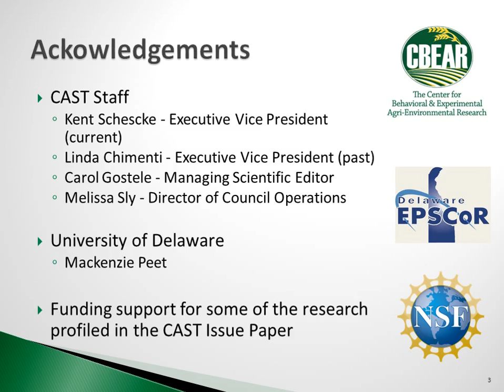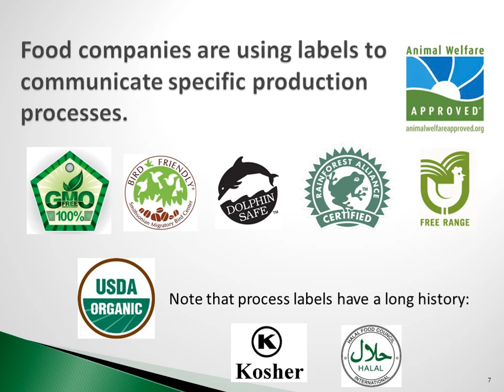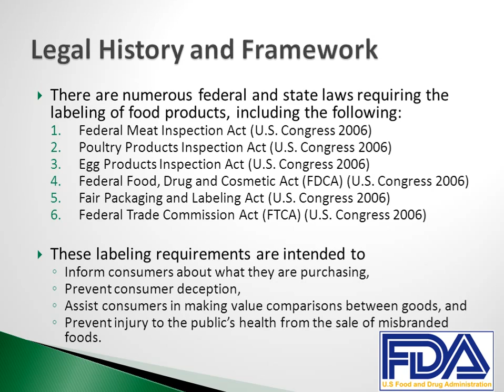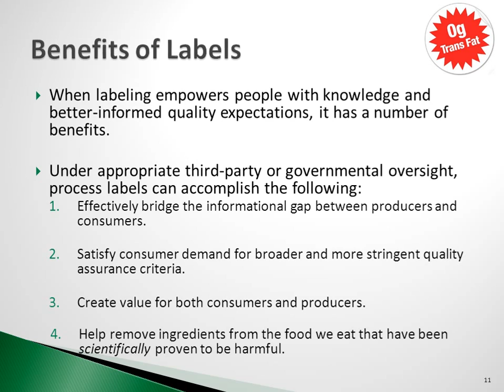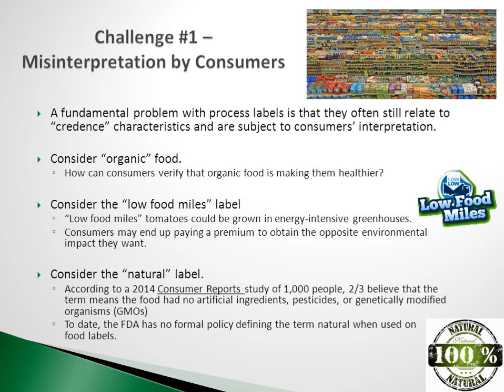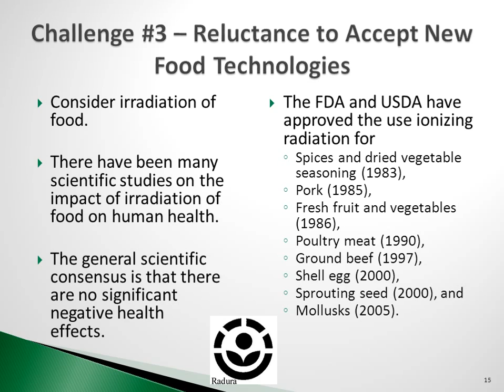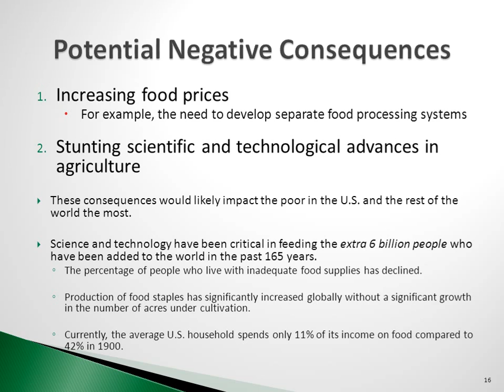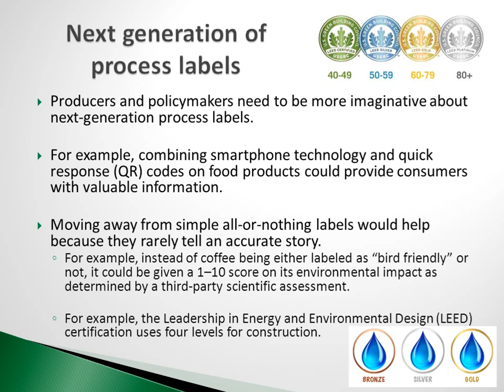Process Labeling of Food: Consumer Behavior, the Agricultural Sector, and Policy Recommendations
We live in a world of labels, and even though information is crucial, some labeling leads to confusion, negative views, and misunderstanding. In the supermarket, consumers might misinterpret “facts” or develop disparaging images. The authors of this paper look at the impact labeling has on the food industry—the choices consumers make, the way labeling affects the adoption of technology, and the influence labeling might have on the amount of money spent for research and product development. Legislators, regulatory officials, and consumers will benefit from the thoughtful, science-based information in this Issue Paper. Chair: Kent D. Messer, Department of Applied Economics and Statistics, University of Delaware, Newark. IP56, October 2015, 16 pp. FREE. and in print (fee for shipping/handling).